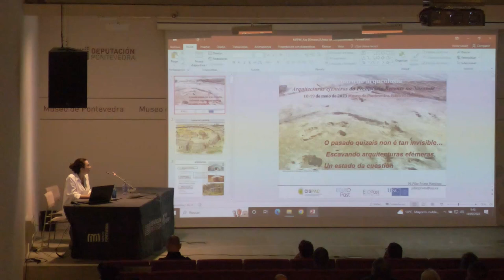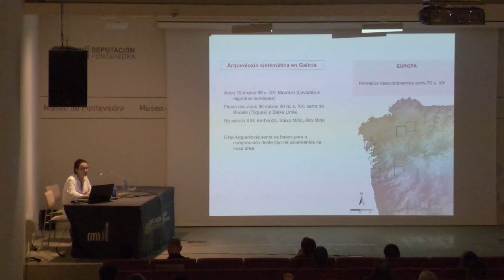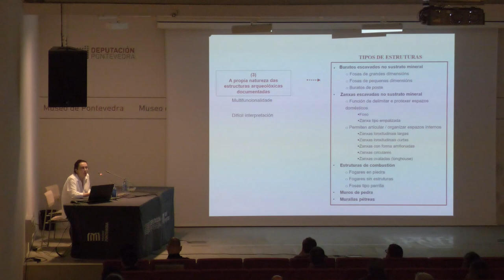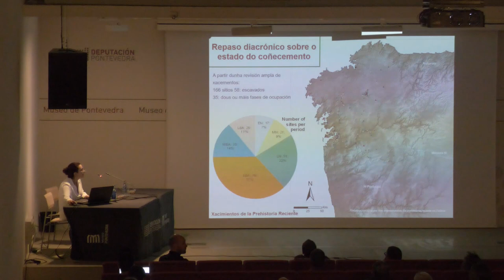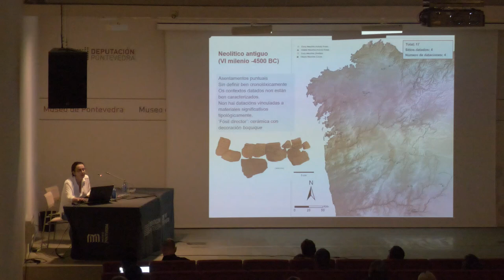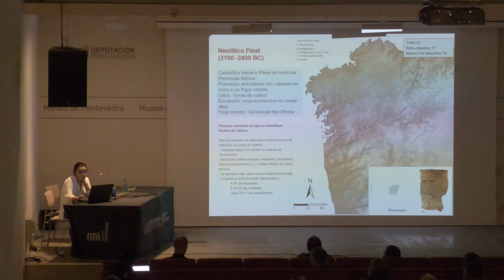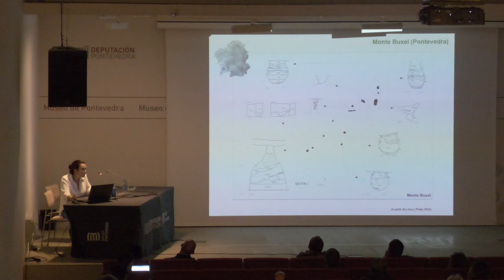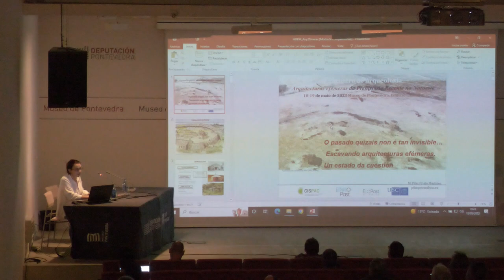Conferencia de M. Pilar Prieto Martínez no I Encontro de Arqueoloxía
Conferencia ‘O pasado quizais non é tan invisible… Escavando arquitecturas efémeras. Un estado da cuestión’, de M. Pilar Prieto Martínez, dentro do ‘I Encontro de Arqueoloxía: Arquitecturas efémeras da prehistoria recente no Noroeste ibérico’, organizado polo Museo de Pontevedra o 18 e 19 de maio de 2023.